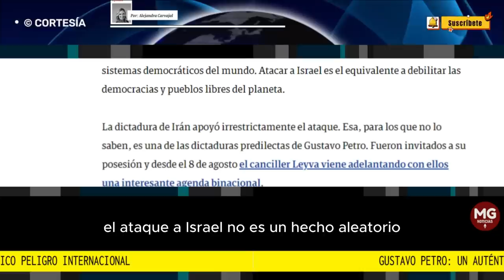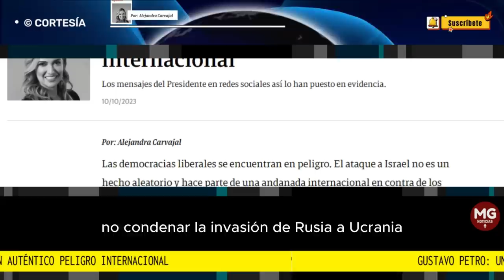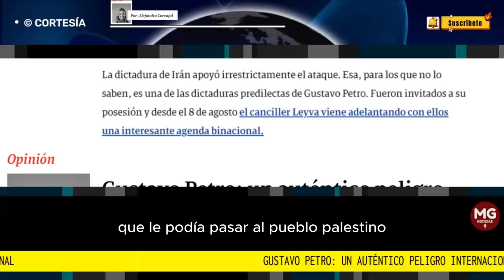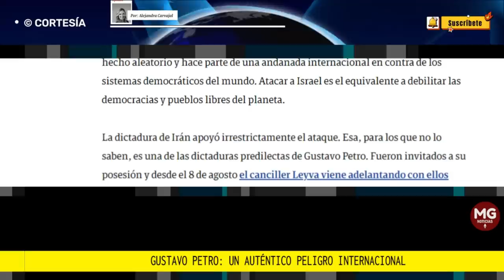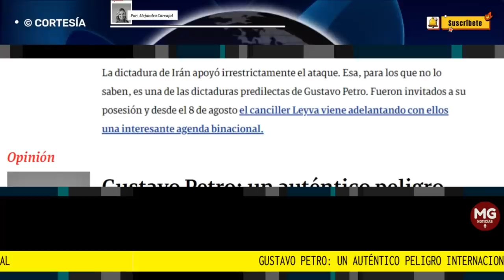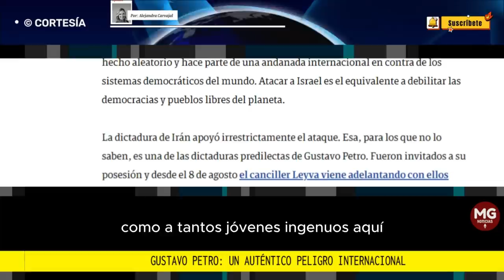GUSTAVO PETRO UN AUTENTICO PELIGRO INTERNACIONAL 🔴 Columna Alejandra Carvajal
Las democracias liberales se encuentran en peligro. El ataque a Israel no es un hecho aleatorio y hace parte de una andanada internacional en contra de los sistemas democráticos del mundo. Atacar a Israel es el equivalente a debilitar las democracias y pueblos libres del planeta.
columna ALEJANDRA CARVAJAL